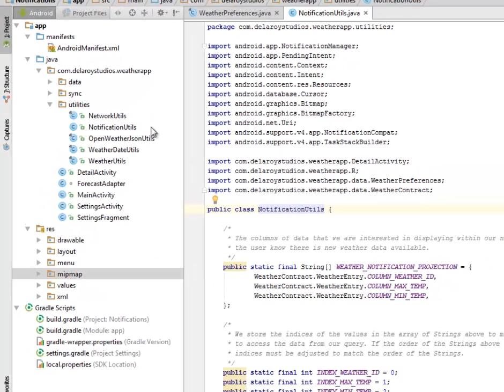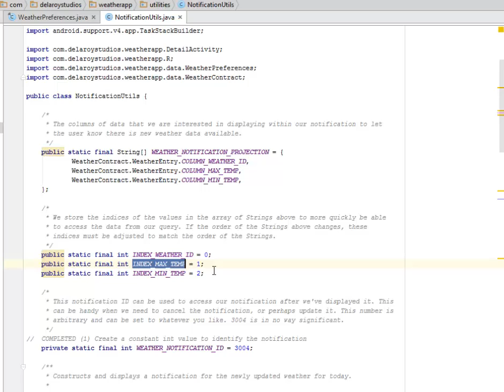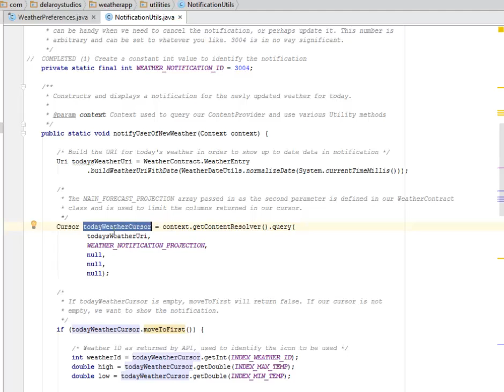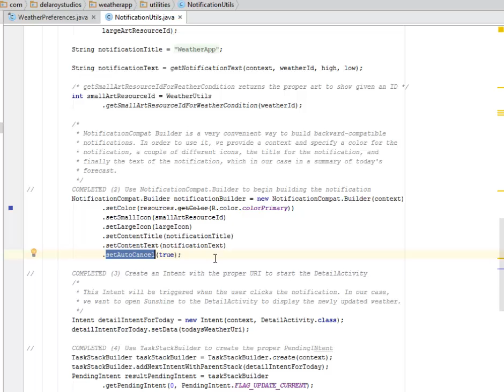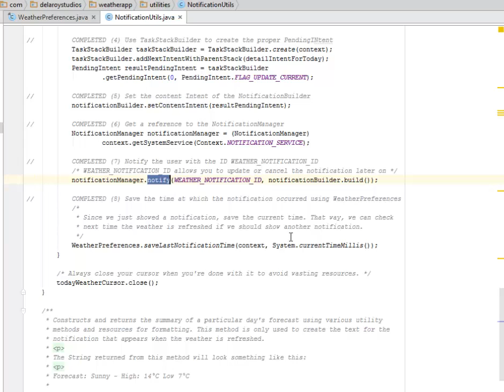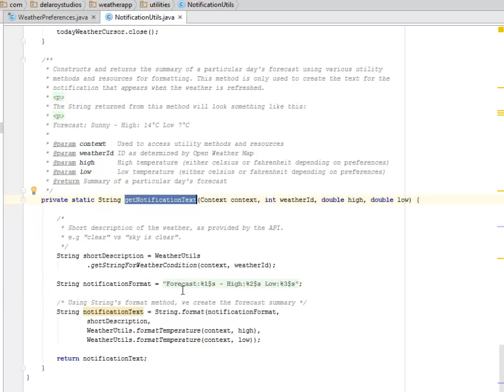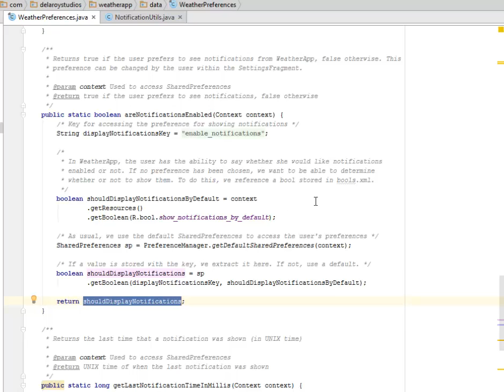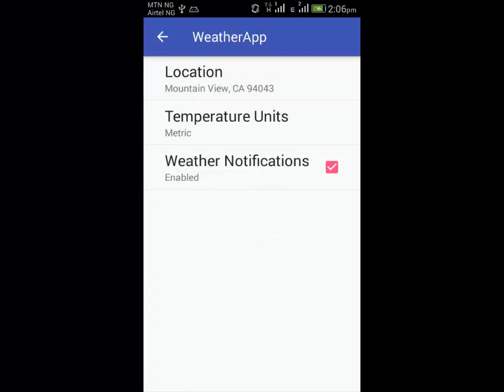ANDROID NOTIFICATION PART1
Users have the access to enable or disable weather report notification at the preferences settings and gets notified once an upcoming day weather data is available in which an intent is attached to the notification to direct back to the details activity.